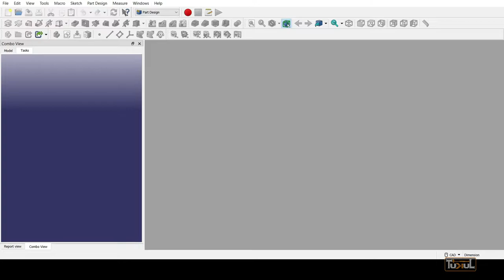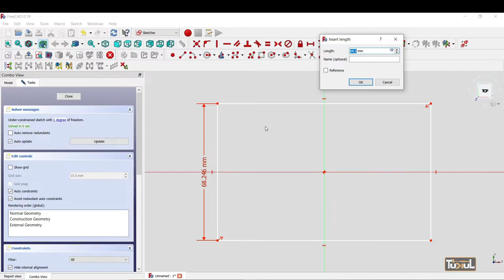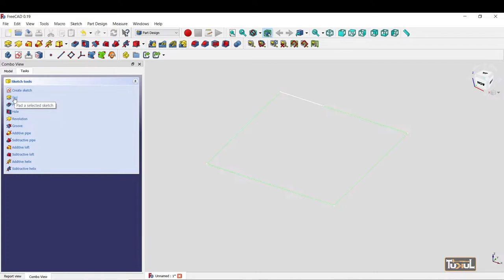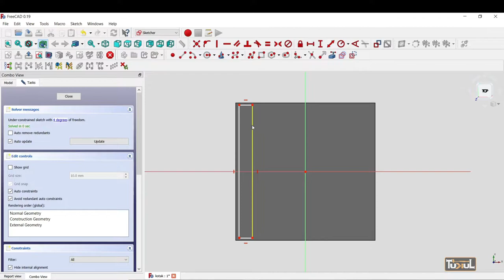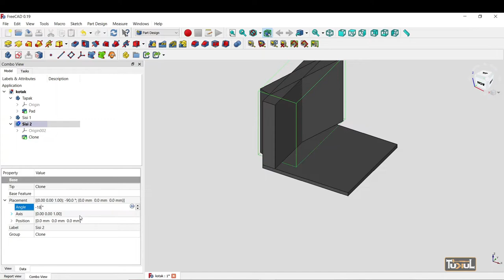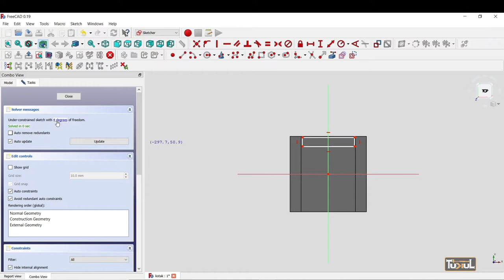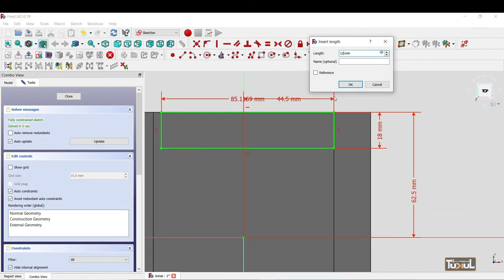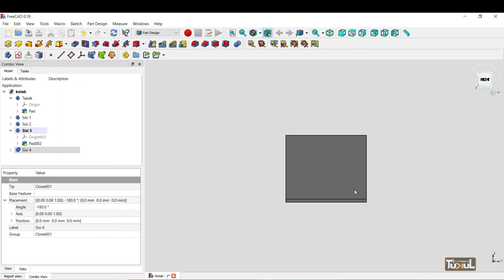Tutorial FreeCAD Belajar cara menggunakan FreeCAD untuk tukang perabot dan peminat DIY bahagian 1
freecad

Jika nak buat perabot ada bebarapa langkah yang perlu kita ketahui.

Video ini mungkin boleh membantu kepada geng tukul yang nak bertukang  sebagai hobi.

Melukis menggunakan freeCAD memudahkan kerja bertukang seperti jenis sambungan yang nak digunakan , dan mengelakkan kesilapan memotong/

Workbench FreeCad  yang digunakan adalah
Part Design
Sketcher

Tukul Keramat
22 Blok E, Flat Sri Perlis 2, Jalan Datok Keramat, Kampung Datuk Keramat, 54000 Kuala Lumpur, Federal Territory of Kuala Lumpur